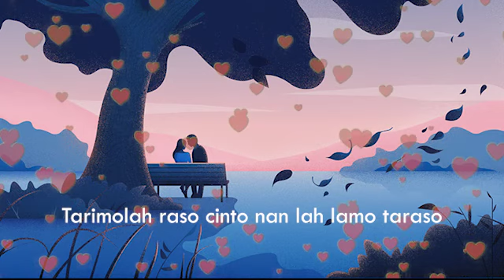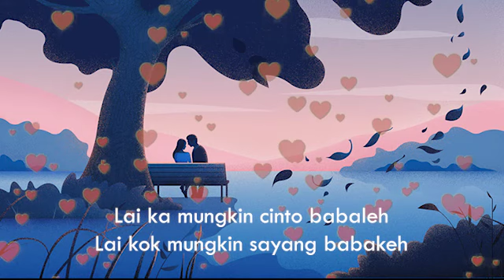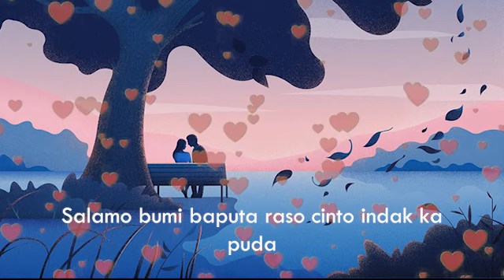Cinto Dari Hati - Erik Petr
Vocal : Erik Petr
Composer : Erik Petr
Lyrics : Erik Petr
Music producer : Erik Petr
Producer : Wempy DYocta Koto

Awalnyo cinto sakadar di mato
Namun akhirnyo jauah taraso
Tabayang siang malam
Manusuak sampai di dado
Samakin mandalam
Tabuai raso cinto…Huuu..huu

Lai ka mungkin cinto babaleh
Lai kok mungkin sayang babakeh
Baharok kito ado
Punyo raso nan samo
Saliang babagi sayang
Saliang babagi kasiah

Tarimolah raso cinto Nan lah lamo taraso
Dari hati tulus suci Indak ka ingkari janji
Salamo bumi baputa Raso cinto indak ka puda
Usah ragu usah bimbang Hari hari indah ka manjalang
Huuuu…huuu…
Haaaa….aaaaa…

Baharok kito ado
Saliang babagi sayang
Saliang babagi kasiah